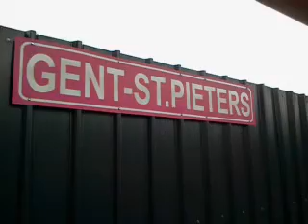IC-E 1534 naar Knokke/Blankenberge met 10xM6-rijtuigen+HLE 1808/1881 (Siemens) in Gent-Sint-Pieters.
De InterCity-E 1534 naar Knokke/Blankenberge met een stam van10xM6-Dubbeldekserijtuigen en met HLE 1808 (Siemens) en HLE 1881 (Siemens). Deze trein wordt in het station Brugge gesplitst voor de gedeelte die als bestemming Knokke met HLE 1881 (Siemens) en die als naar Blankenberge gaat met HLE 1808 (Siemens). Ze vertrekken vanuit Gent-Sint-Pieters op de nieuwe spoor 12 om 14:00. Deze video is genomen op vrijdag 4 januari 2013 (04/01/2013). Ik wens jullie allemaal een gezond en gelukkig 2013!

Veel kijkplezier!